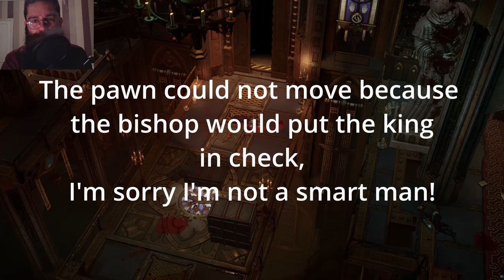Rogue Trader: John Temple, The Gentleman Rogue Trader, Arrives.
Another Gentleman Rogue saga is here!

£1 a month gets you one extra game a week!

Link to The Kingston Chronicles: